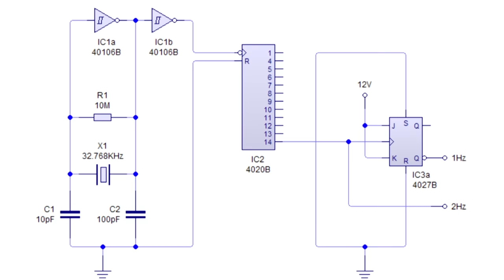The Problem With Quartz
Amazon Store

See below for full list of watches shown.

When you’re new to watches, and someone tells you that the watch you adore is horrible because it's quartz.  It can be confusing.  So this is an attempt to explain why there is such a disconnect in the greater watch enthusiast community when it comes to quartz.

This is also a greatest hits of watches from my videos, as well as a preview of some watches to come.

Watches shown in order of appearance:
Filson Mackinaw:
Seiko 5 SRPB89k (on Amazon)
Pagani Design
Alpha Daytona
Timex Southview Chrono
Citizen Calendrier (on Amazon)
Shinola Runwell 36mm(on Amazon)
Timex Weekender Chrono (on Amazon)
Starking Chrono (on Amazon)
Cadisen Conquest
Orient Star Retrograde:
SNK807 (on Amazon)
Orient Bambino (on Amazon)
Vostok Amphibia 420:
Timex Flyback (on Amazon)
Bulova 97B122 Precisionist:

But most of the time Amazon is just the best source to link something just to get a look.  I always encourage you to shop around and find the best price.